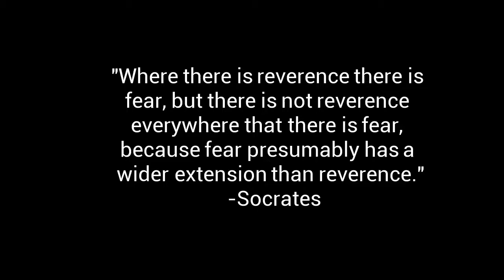New Millennium- The New Invention ft. Robert Weisberg (Official Video) (Explicit Version)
From the Album Pink Lemonade